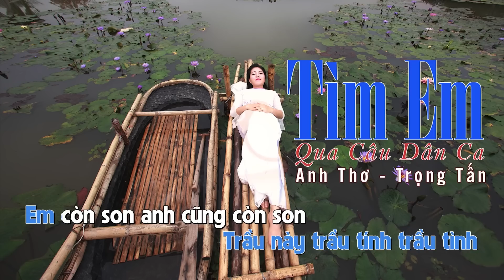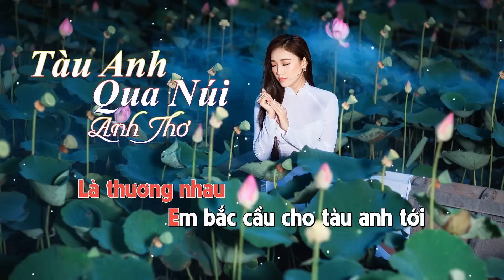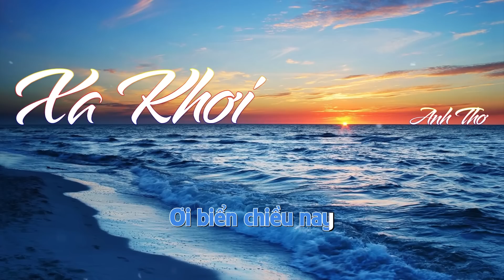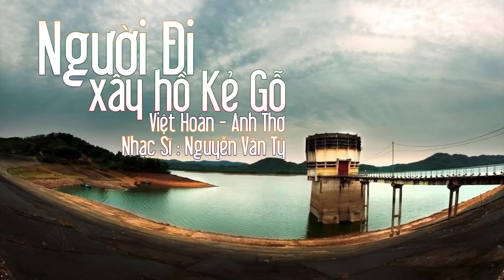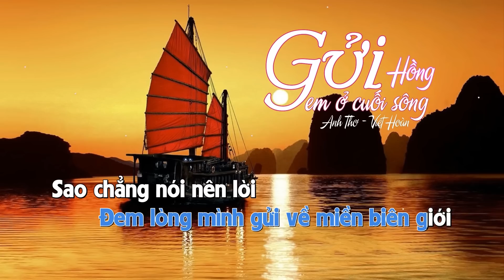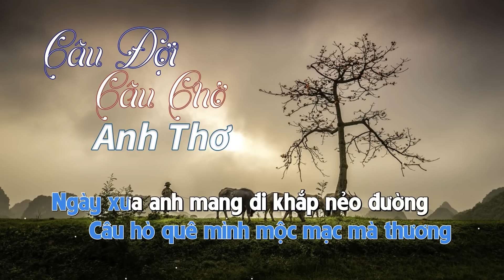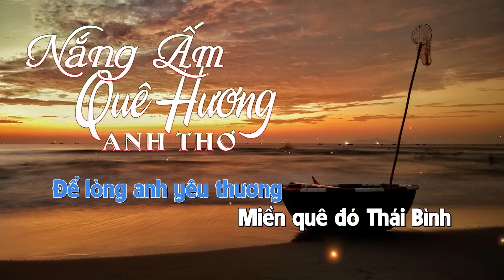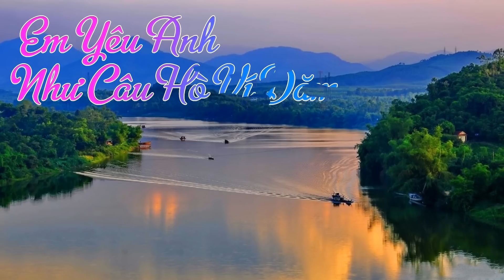1giờ Nhạc Trữ Tình Quê Hương Ru Ngủ Người Nghe - Liên Khúc Trữ Tình Hay Nhất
1giờ Nhạc Trữ Tình Quê Hương Ru Ngủ Người Nghe - Liên Khúc Trữ Tình Hay Nhất